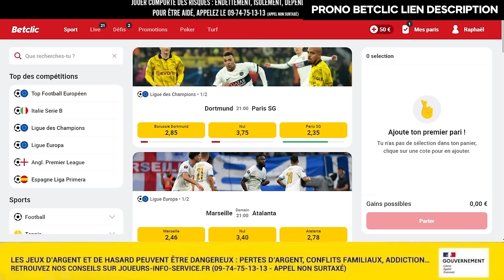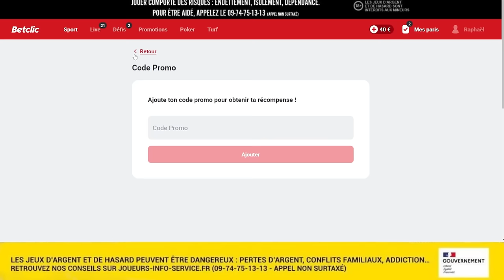🏆OM - ATALANTA :🔥Bienvenue dans L'ENFER du Vélodrome! (Compo, Prono, Analyse) Europa League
avant match olympique vs atalanta bergame match aller ligue europa à lorange velodrome